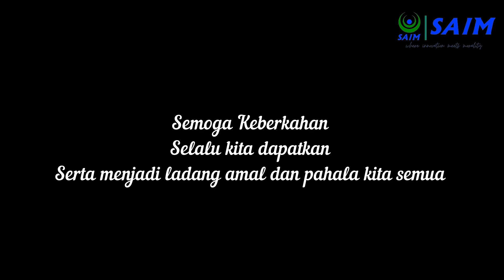Kegiatan Mondok Ramadan SD SAIM Surabaya - Hari pertama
Rangkaian kegiatan Ramadhan 1444H di SD Sekolah Alam Insan Mulia Surabaya